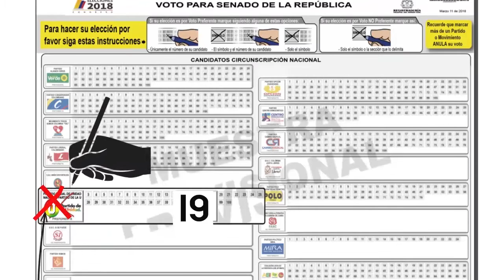ALTO COMISIONADO DE PAZ EXPLICO LOS AVANCES DE LOS PROCESOS DE PAZ CON LAS FARC Y EL ELN